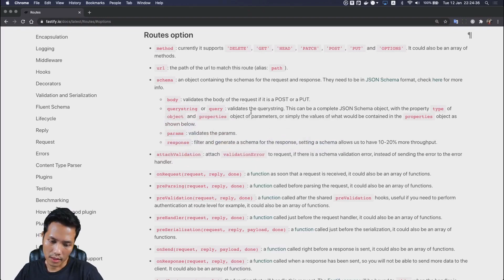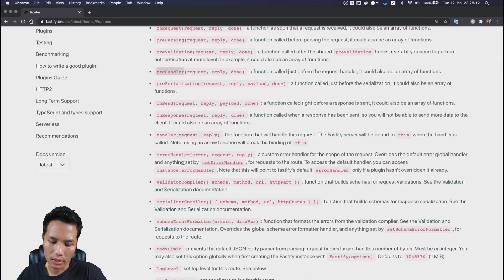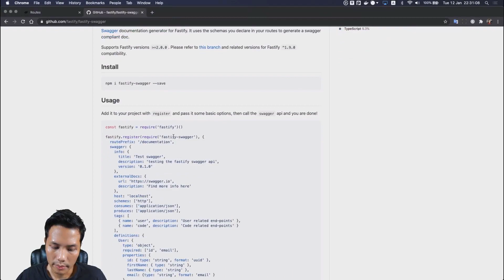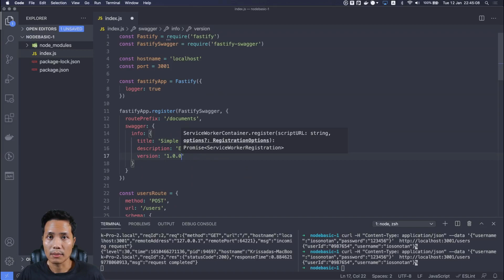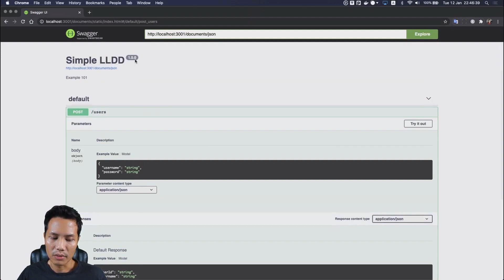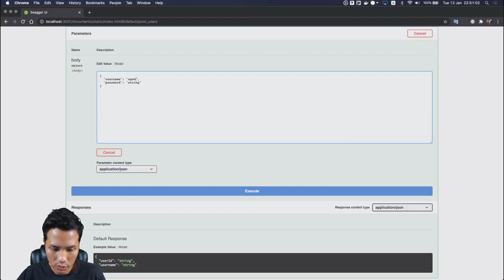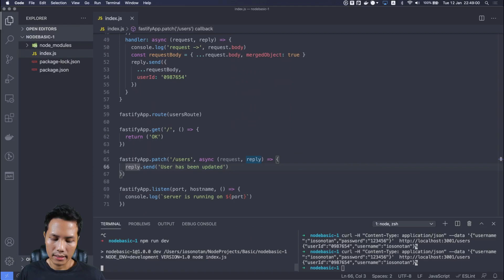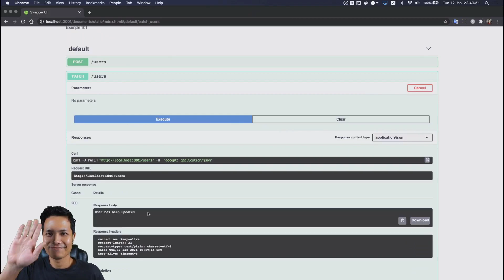เขียน Node.js ด้วย Fastify แถมได้ Swagger ด้วยยย โหววเจ๋งงง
เพื่อนๆ น่าจะเริ่มรู้จัก Node.js มากขึ้นด้วยการเขียนโปรแกรมผ่าน Fastify Framework กันแล้วเนอะ ทีนี้ก็ถึงตอนเริ่มสร้าง Swagger ว่าแต่มันเอาไว้ทำอะไรนะ ห๊ะ ไหนบอกหน่อยสิ โอเค งั้นเพื่อนๆ ชมคลิปนี้ และวิธีการเปิดใช้งานที่ง่ายแสนง่ายยยกันได้เลยย